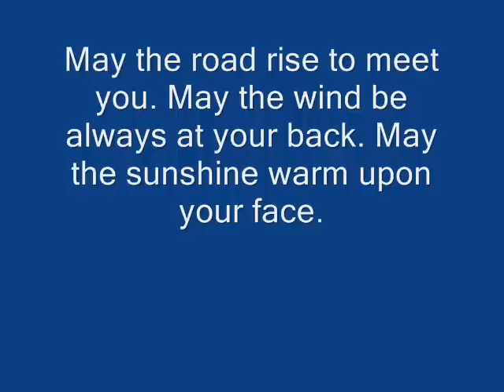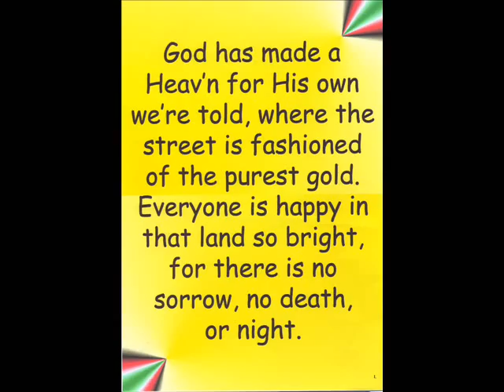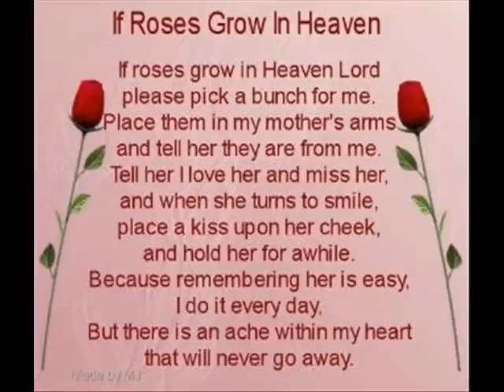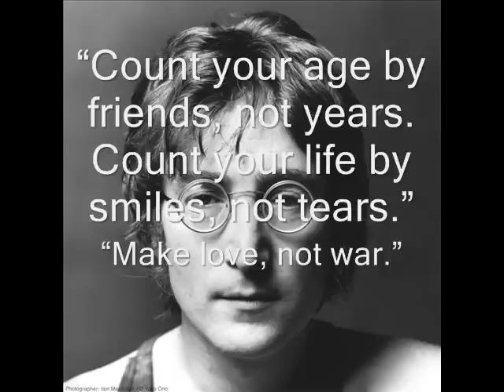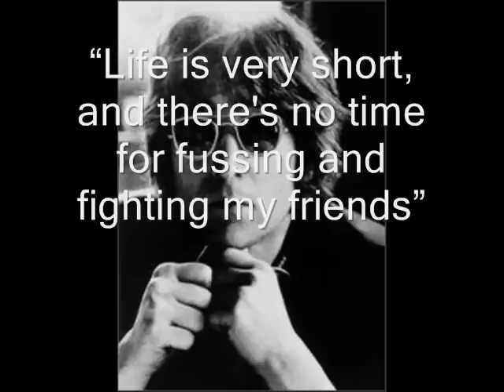Mary Fahl - Going Home. Dedicated to Clare Bates from Antony. X